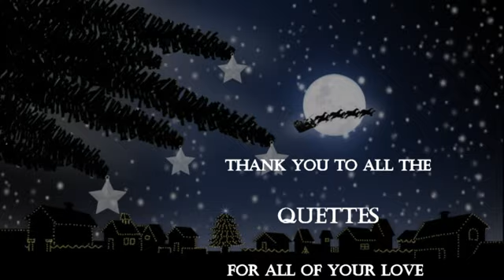2019 QUETTE CHRISTMAS PARTY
2019 QUETTE CHRISTMAS PARTY
By. Gary J. Lewis

Each year, the Brothers of Pi Phi Chapter are busy at work serving the community and building our legacy. It takes valuable time and resources away from our families and we could not do this work without the blessings and support of our wonderful Quettes.

To show the ladies in our lives that we appreciate them in a tremendous way, Pi Phi Chapter dedicated its annual Christmas party to their affectionate namesake . . . the Quettes! No, it's not another Berry Gordy MOTOWN group, it is the name we Omega Men have given to that special woman who supports and encourages our efforts for Omega Psi Phi Fraternity, Inc.

The Social Activities Committee, Chaired by Brother Cyril Daniels, put together a great event just for them. A chance to come and eat, listen to music, dance, fellowship, exchange gifts and simply have a great time.

Thank you , to all Quettes for all of your love, support and most of all your sacrifices!

Happy Holidays!